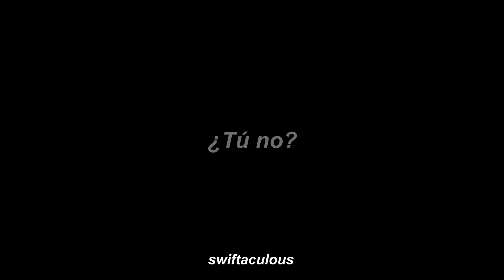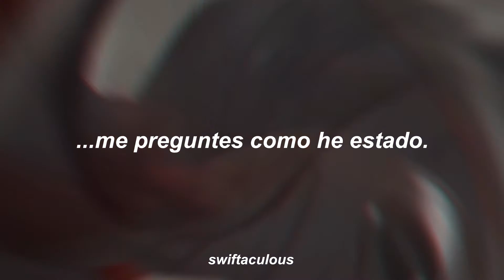Don't You: Adrigami Version - Miraculous Ladybug.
¡Hola!

Les traigo un nuevo amv de una de mis artistas favoritas, Taylor Swift, del regrabado y aclamado disco "Fearless" (Taylor's Version) donde una de las canciones me recordó al Adrigami, es por eso que decidí hacer esto para ya matar mi tristeza por su rompimiento que, a diferencia del Lukanette, este tuvo un poco mas de desarrollo y quería enfocarme en Kagami y sus sentimientos por Adrien en el capítulo de Lies. De "From The Vault" les presento "Don't You".

¡Disfrútenlo!

-Swiftaculous.

**Este video se subió el 13 de Mayo del 2021.

► Este video no se ha realizado con el motivo de monetizar y con fines de entretenimiento.
Canción: Don't You - Taylor Swift (From The Vault)
¡Stream Fearless (Taylor's Version)!